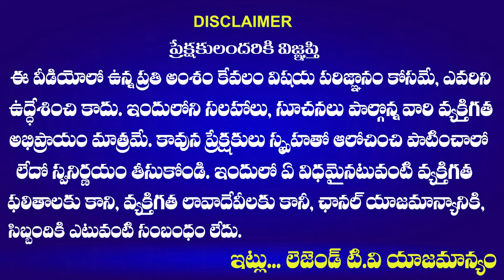Medak Public Talk on Raghunandan Rao And Neelam Madhu | BJP Vs Congress | Legend TV